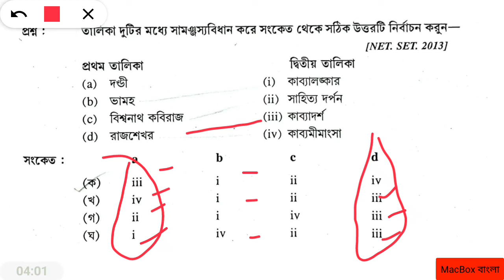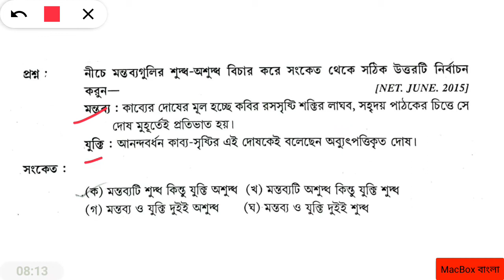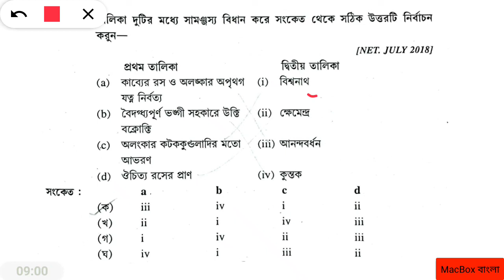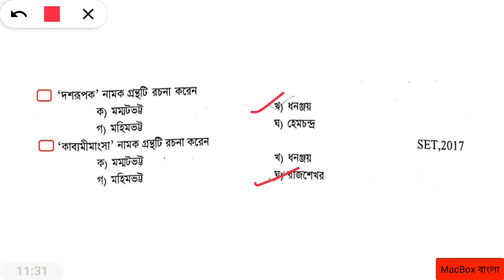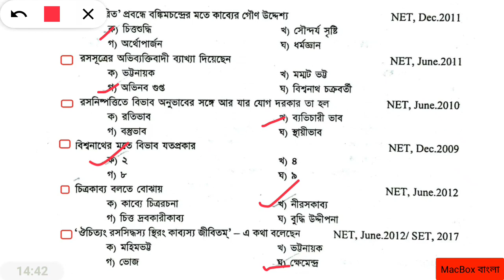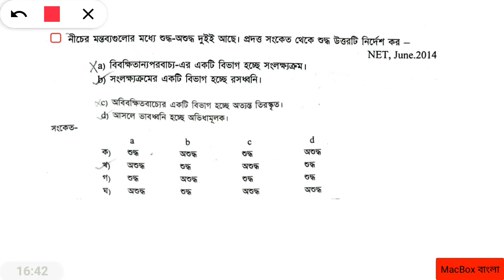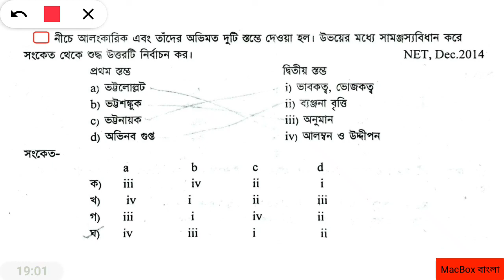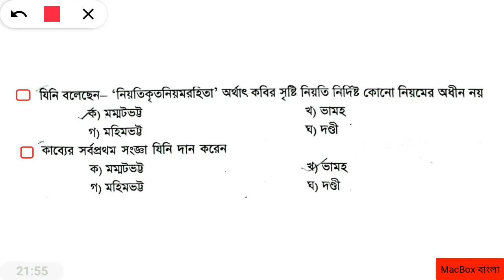অলঙ্কারবাদ, রীতিবাদ, রসবাদ, ধবনিবাদ, চিত্রকাব্য, ঔচিত্য, বক্রোক্তিবাদ - NTA UGC NET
PYQs and Most Expected Questions.
Complete in one video.